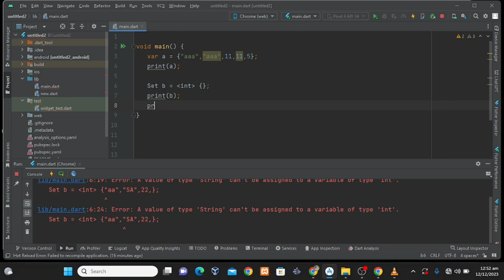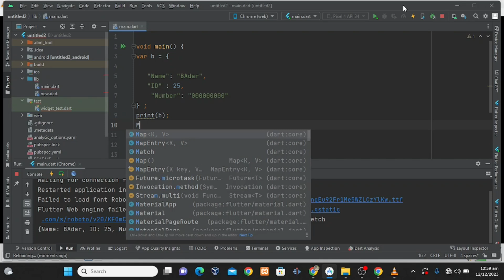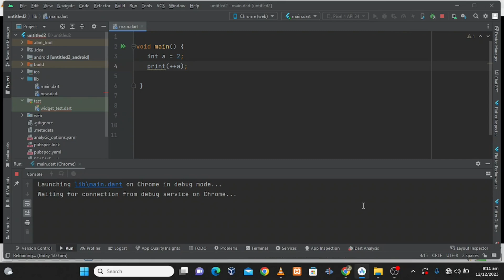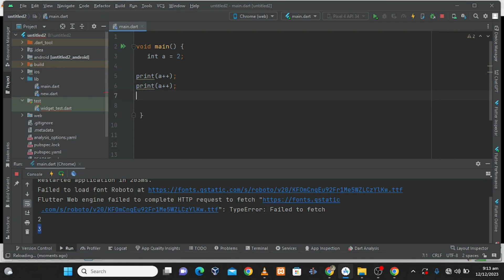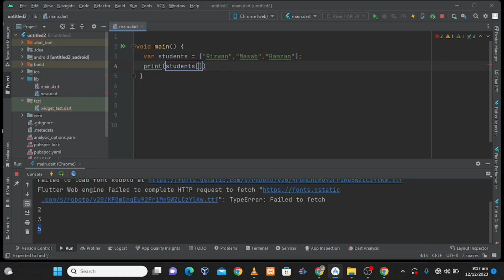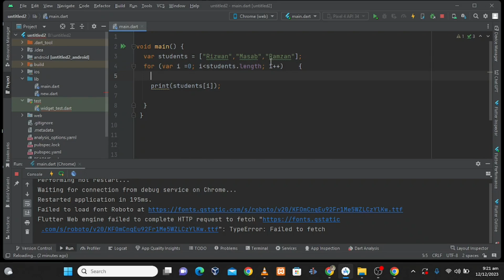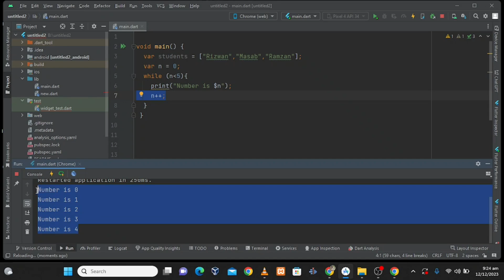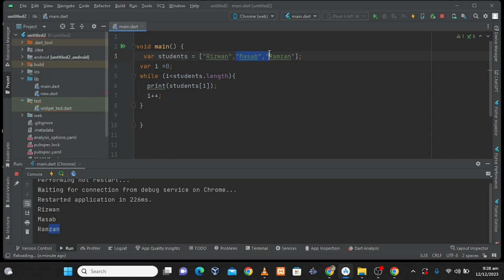Dart Language Essentials: Loops, Sets, Maps, and Lists Explained | Badar khalil | Coding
🌟 Welcome to the enchanting world of "Coding with Badar Khalil"! 🌟

Embark on an exhilarating journey into the realm of Flutter mobile app development and the intricate artistry of Dart language coding. This channel isn't just about lines of code; it's a gateway to unlocking the boundless possibilities of creating awe-inspiring, functional, and visually captivating mobile applications.

🚀 Imagine diving headfirst into a universe where innovation dances hand in hand with functionality. Here, we decode the complexities of Flutter, unraveling its nuances to craft seamless, user-centric interfaces that transcend expectations.

🎨 Each session is a masterpiece in the making. Every keystroke is a brushstroke, painting a canvas of innovation and creativity. Whether you're taking your first steps into the coding cosmos or seeking to refine your expertise, this channel is your beacon in the ever-evolving landscape of app development.

🔍 Explore with us as we delve deep into the heart of Dart, transforming abstract ideas into tangible, fully-functional applications. Together, we'll decipher the language's elegance and power, empowering you to wield it as a tool for innovation and problem-solving.

🌐 As you join this vibrant community, you're not just a spectator; you're an integral part of a collaborative journey. Engage with fellow enthusiasts, share insights, and ignite your passion for development in an environment that fosters growth, curiosity, and camaraderie.

🌈 Whether it's simplifying complex concepts, uncovering hidden tips and tricks, or diving into the latest trends and updates, "Coding with Badar Khalil" is your compass in navigating the ever-evolving landscape of mobile app development.

🔥 Together, let's ignite our curiosity, challenge our boundaries, and pave the way for innovation that transcends limitations. Join me on this exhilarating quest to transform ideas into reality and code our way to a future brimming with endless possibilities!